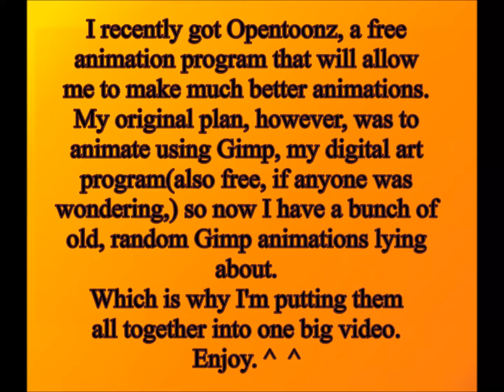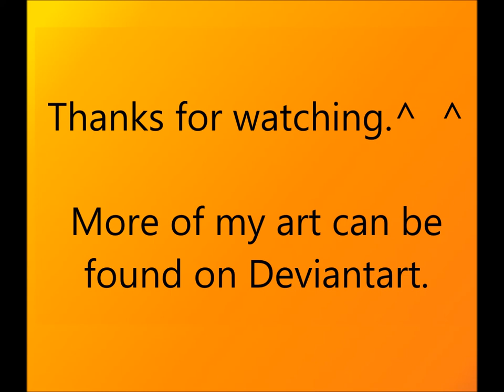Random Animation Compilation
They're nothing special, but we all have to start somewhere. ^  ^